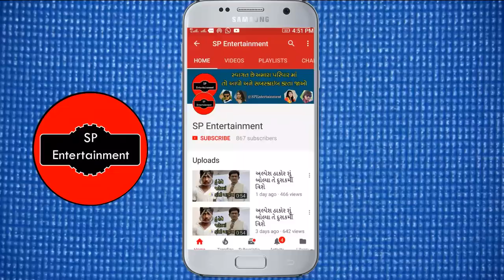ગમન સાંથલ નું પહેલા કેવું હતું જીવન